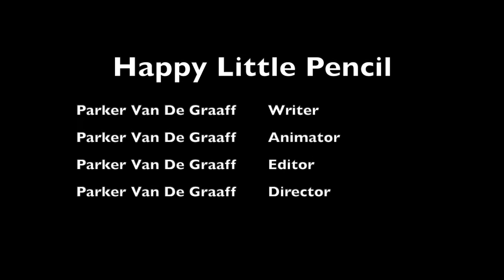The Happy Little Pencil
11th Annual CSD Film Festival
Elementary Animation
by Parker Van De Graaff - Willow Springs Elementary